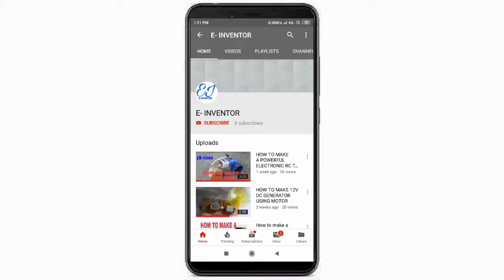HOW TO MAKE CAMERA SPY CAMERA AT HOME MADE MINI SPY CAMERA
Hi friends today I will show you how to make a spy camera at home with old damage  Android mobile.  Guys please watch this video and sear with your friends.
   How to make a spy camera at home with old Android mobile